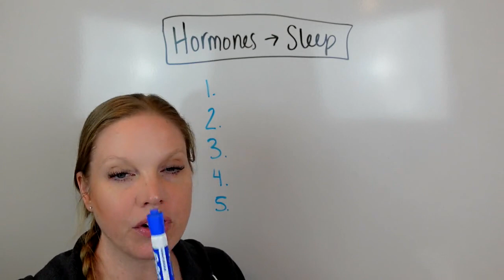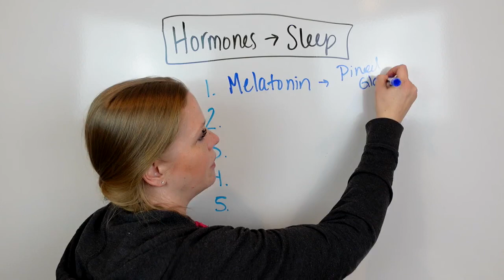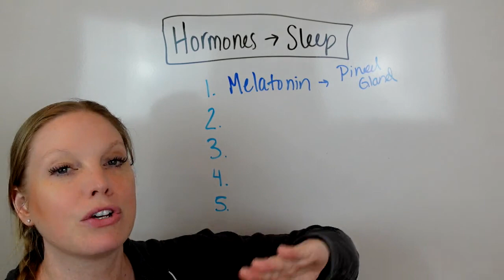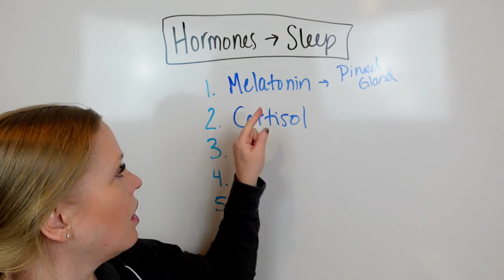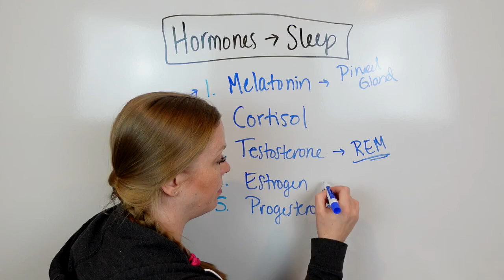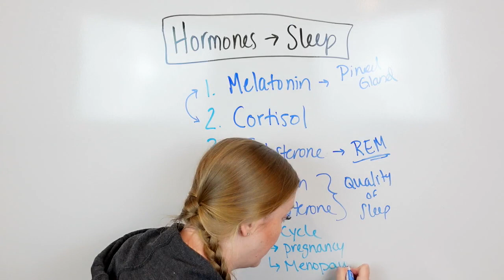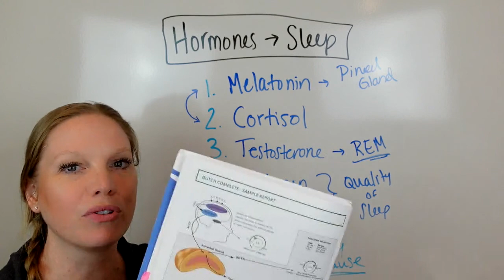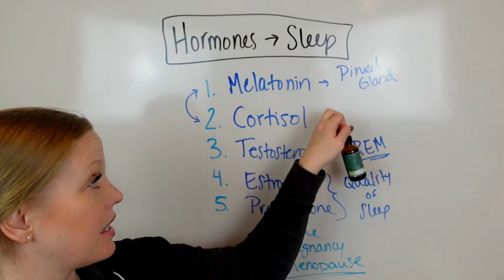How to get better sleep!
6 Month Program Waitlist

How to get better sleep! Sleep is a big pillar of overall health and wellness and yet so many women struggle with it. In this video, I share what can be behind poor sleep and how to improve it!